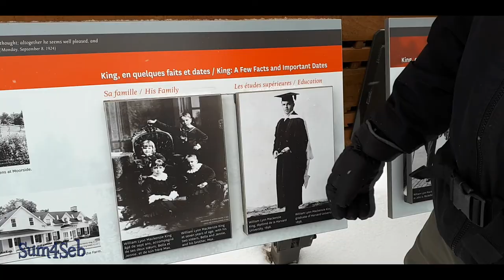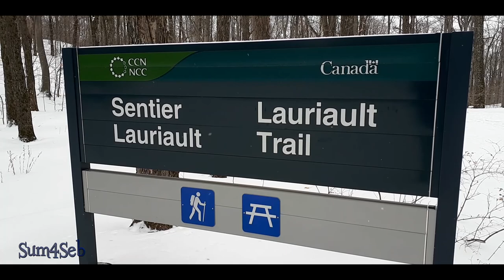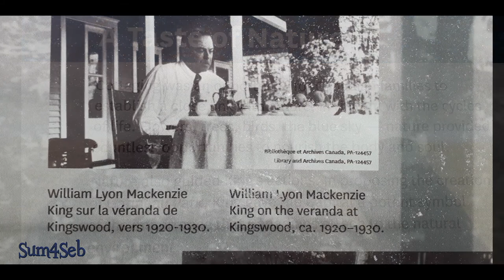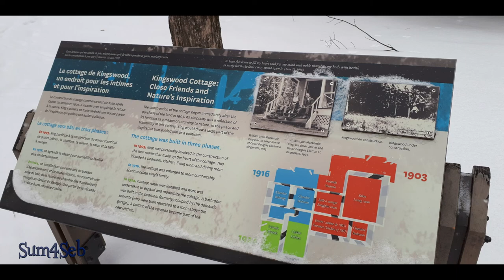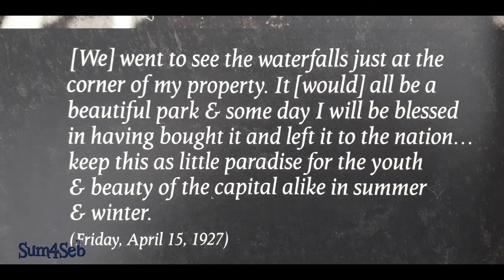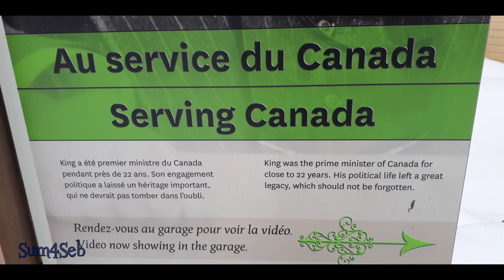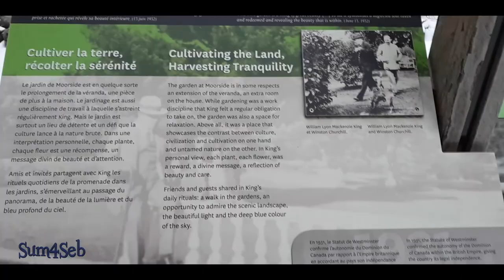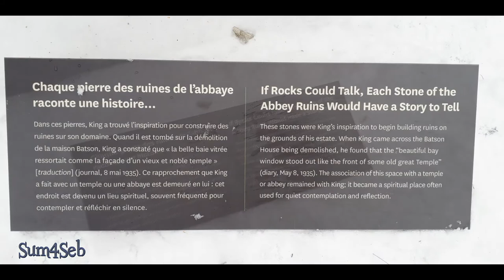Mackenzie King Estate Winter Hike| Sum4Seb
Today we went for a winter hike through the Mackenzie King Estate, located in Gatineau Park, Quebec, Canada. It is named for William Lyon Mackenzie King, who served as Canada's prime minister for almost 22 years, between 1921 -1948. His estate was built out of the wilderness of the Gatineau Hills and when he died, he bequeathed the estate to all Canadians. It is free to visit, except for a parking fee from May to October. In the winter months, you can cross country ski, snowshoe or hike. We brought a lunch with us and hiked the Lauriault and Waterfall trail loops. We explore the Abbey Ruins, stones that King had pieced together from remnants of other old buildings that he brought to his estate. Our walk today brings back our memories of this from September of 2012! Filmed January of 2018.

If you enjoyed this video, Sub 4 our latest adventures!